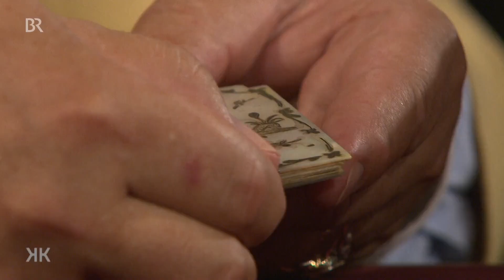Dr. Carl Ludwig Fuchs: ein Nachruf | Kunst + Krempel | BR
Der Kunsthistoriker Carl Ludwig Fuchs, Experte für Schmuck/Silber und historische Uhren, hat mit seinem immensen Wissen, aber auch mit seiner Erzählkunst die Sendung "Kunst + Krempel" über Jahrzehnte ganz wesentlich mitgeprägt. Im August 2019 ist er verstorben.